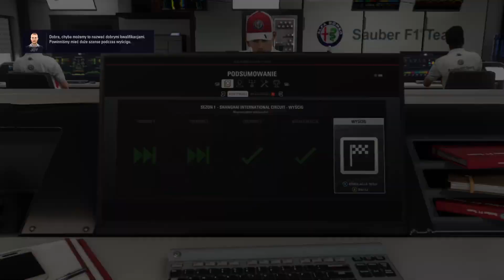F1 2018 Grand Prix Chin S1O3 #3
Wykonanie:
    KRTSE